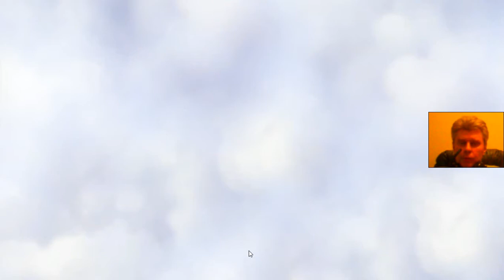1 Vikings War Clans mmo rts gameplay George IV Kostandi